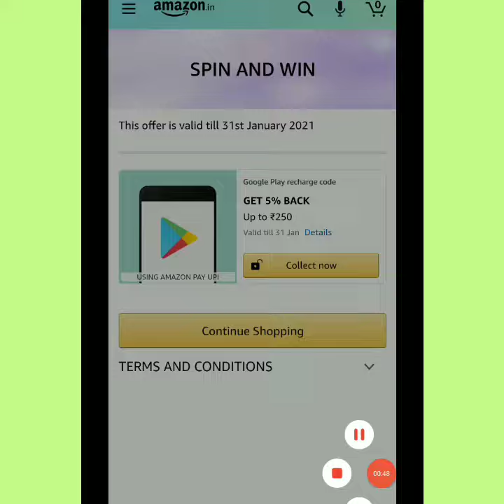Amazon Ring Of Rewards Spin And Win Great Republic Day Edition Quiz Answer Win Rs 10 Lakh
Amazon Great Republic Day Edition
Amazon Spin And Win Quiz Answer
Amazon Ring Of Rewards Quiz Answer
Amazon Great Republic Day Edition Ring Of Rewards Spin And Win Quiz Answer

      धन्यवाद !

Flipkart Kaun? Who is the Killer? Answer
Flipkart Kya Bolti Public Answers Today  January 2021
Flipkart Daily Trivia Answers Today  January
Flipkart Fake Or Not Answers Today  January
Flipkart Prize Wali Paathshala Answers  January
Flipkart Bigg Buzz Challenge Today Answers  January
Win Super Coins Win Gems
Flipkart Daam Sahi Hai Answers  January
Beat The Genius Today Answers
Ladies vs Gentlemen Quiz Answers
Today's Flipkart Trivia Quiz Answers
Today's Flipkart Daily Trivia Answers
Flipkart Quiz All Correct Answers Today
Flipkart GameZone
Amazon FunZone Gams
Flipkart GemeZone Daily Quiz
Flipkart Daily Quiz Answers
Quiz Today Answers
Flipkart Trivia Daily Answers
Flipkart Daily Quiz Answers Today
Today's Flipkart Trivia Answers
Flipkart Snak Smash
Flipkart Superivia Daily Quiz
Flipkart Beat the Genius
Flipkart Jumpy Bird
Flipkart Ladies Vs Gentle men
Amazon Mi 10I Quiz Answers
Amazon Welcome 2021 Spin And Win Quiz Answer
Amazon Nascafe Quiz Answers
Amazon Daily Quiz Time Today Answers
Daily Quiz Time Today Answer
Amazon General Knowledge 2021 Quiz Answers
Amazon Ring Of Rewards Spin and Win Quiz Answer
Amazon MI 10T Series Quiz Answers
Amazon Launchpad Quiz Answers
Amazon The Tea Lover's Quiz Answers`
Amazon Pay Amazon Se Quiz Answers
Amazon Pay Recharge And Bills Quiz
Amazon Spin an Answersd Win Pay Recharge And Bills
Amazon Google Play Recharge Code Quiz
Amazon FunZone Jackpot Quiz
Amazon Every Sunday Wheel of Fortune Quiz Answer
Every Sunday Spin and Win Quiz Answer